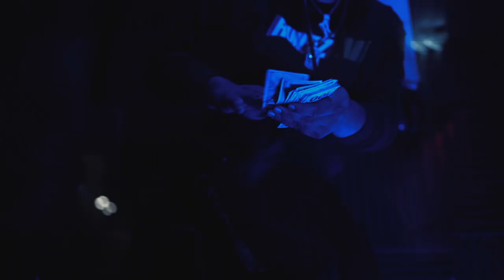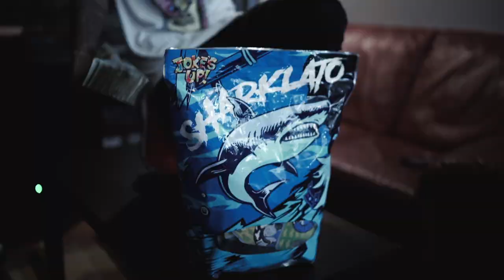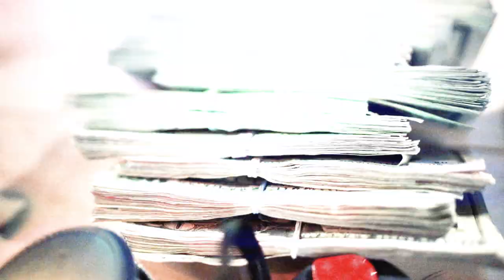Yung Lb x Stunna June x RoadRun CMoe - RoadrunnerRuntz (Official Video) Shot by CTFILMS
Yung Lb x Stunna June x RoadRun CMoe